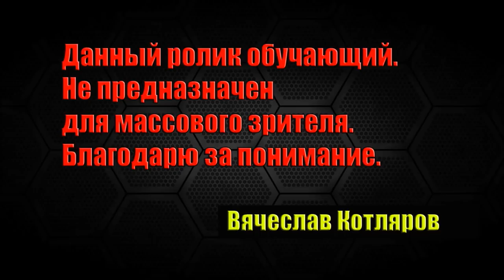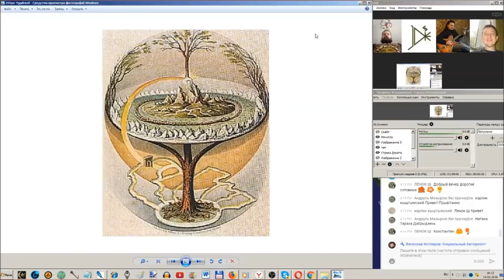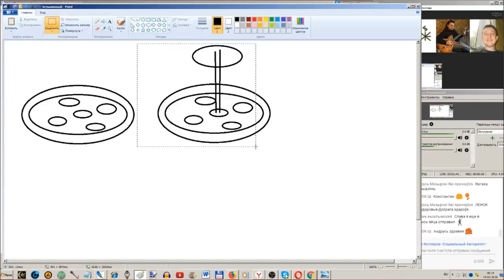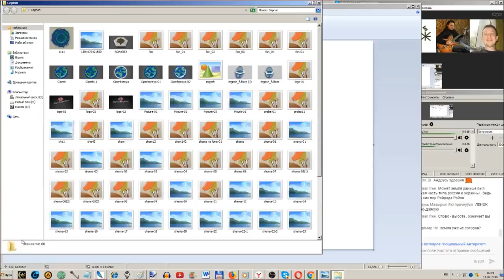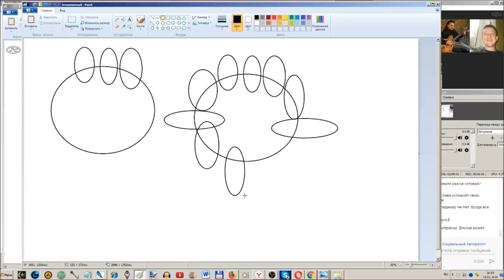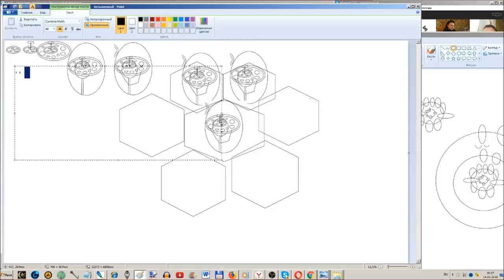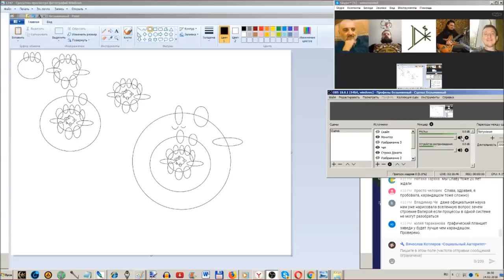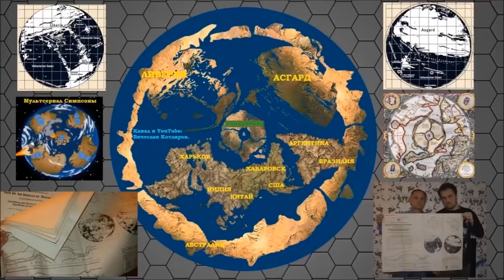Гиперборея возможно была Раем.